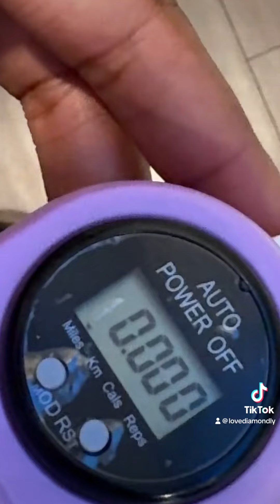Weighted hula hoop confession 😩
Pals! I’m normally good at keeping up with these things. But time has been slipping away from me￼. And so have my thoughts lol but I got this.

￼ Inital Hula Hoop